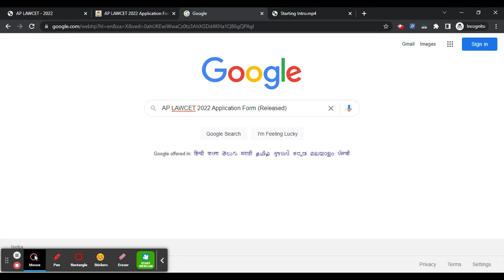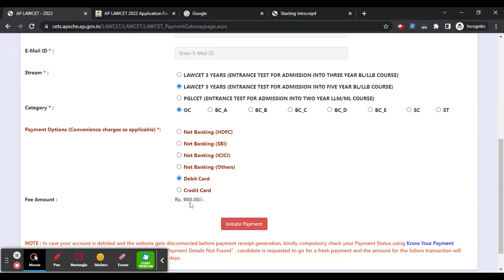AP LAWCET 2022 Application Form (Released) - How To Fill AP LAWCET Application Form 2022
For Study Material